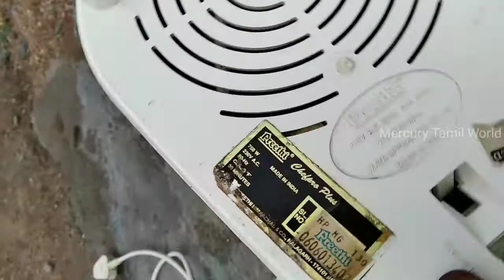How to Repair Mixer Grinder at Home in Tamil